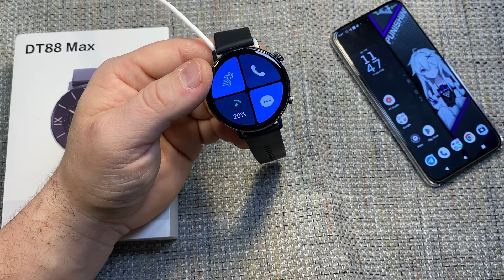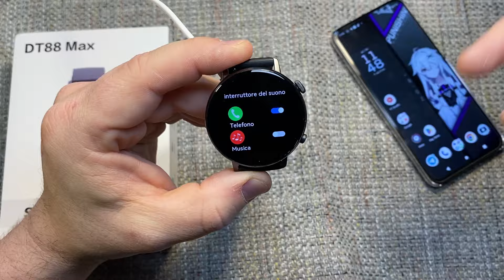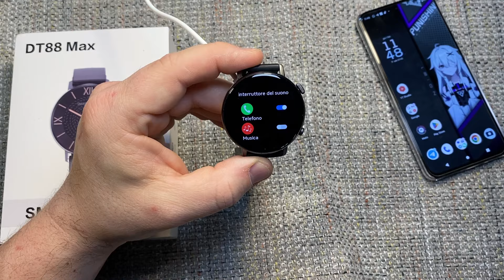DTNO.1 DT88MAX - RECENSIONE 💩😡😡😡 💩 (FINITA MALISSIMO!!!)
Non mi era mai capitato di dare di matto durante una recensione, ma questo smartwatch DT88MAX riuscirebbe a far bestemmiare anche un prete.

*VUOI RICEVERE 5 EURO? SEMPLICE, DEVI SCARICARE L'APP SATISPAY ED INSERIRE IL MIO CODICE PROMO EMANUELEIAF*